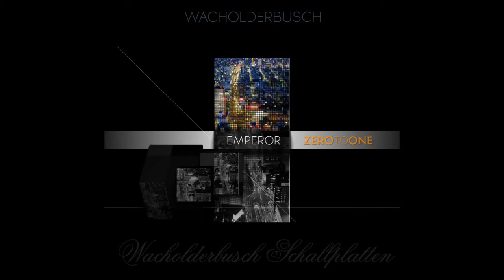Emperor-Zero to one EP .:WB010:.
Emperor - Zero to one EP
Titel: Offbeat Dream, Hyperspace, Cocoon, Dynamic illusions
CatNo: WB010
Release: 02/20/2012
Wacholderbusch.com